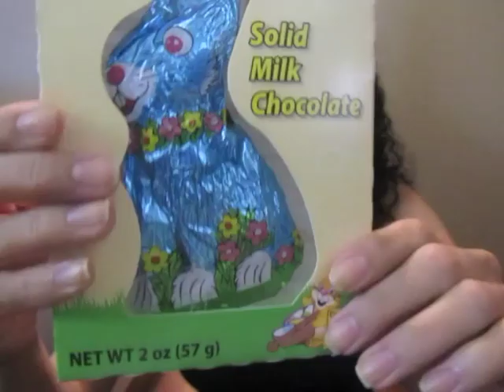Vlog/Rant: CRAZY Stalkers, Girl Scout Cookies, + E-40...LEGGO!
My first vlog! YEEEEEEEEEEEE!